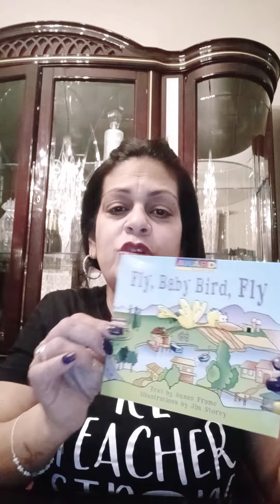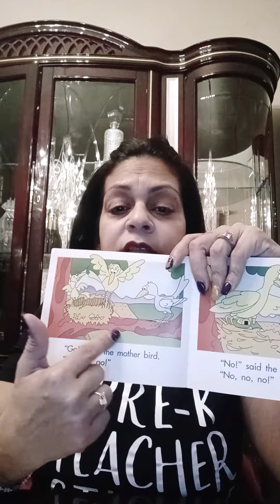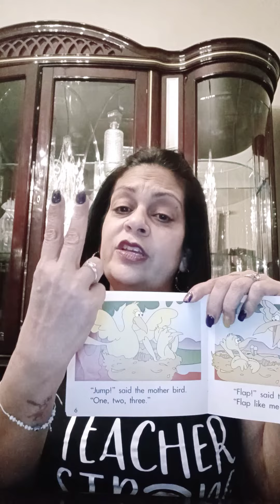Fly Baby Bird Fly